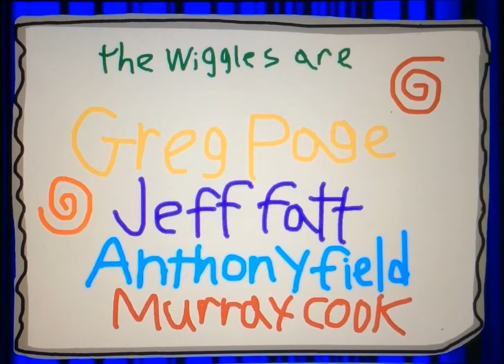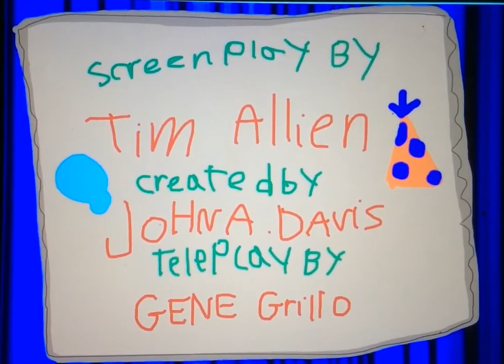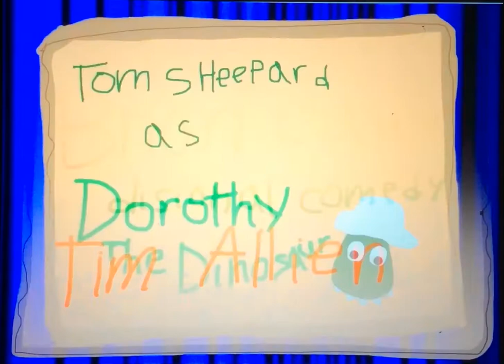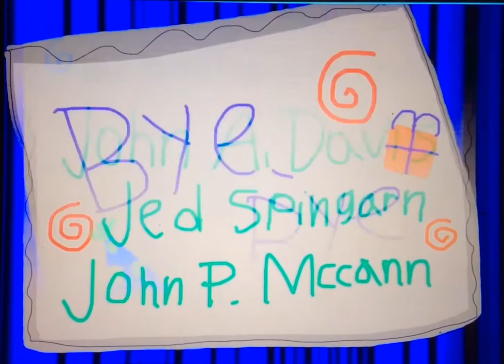Closing To The Wiggles Dorothy's Magical Birthday A Movie Adventure 2002/2003 DVD